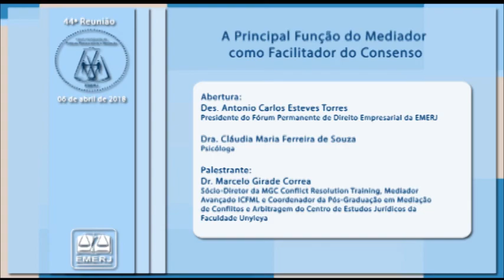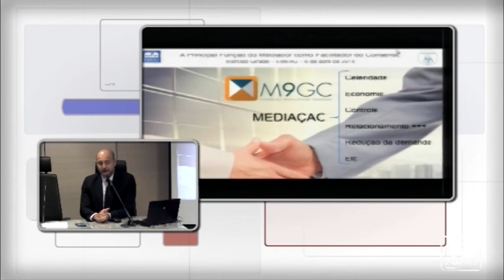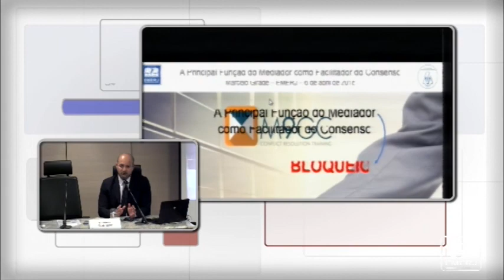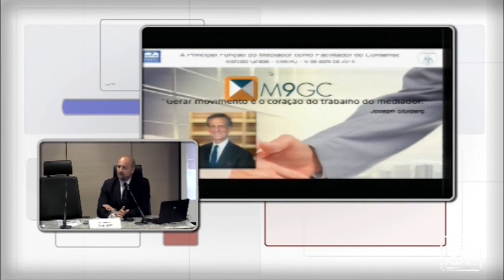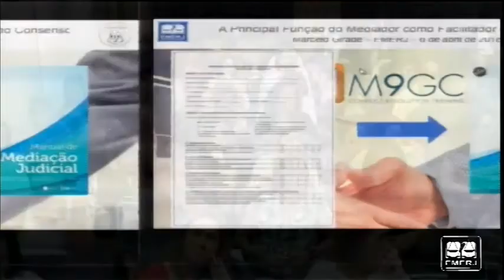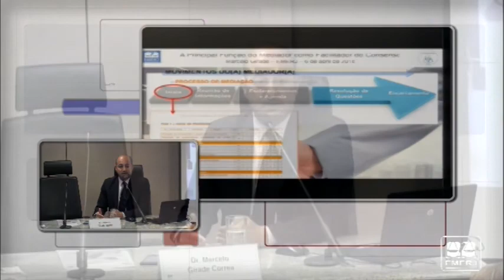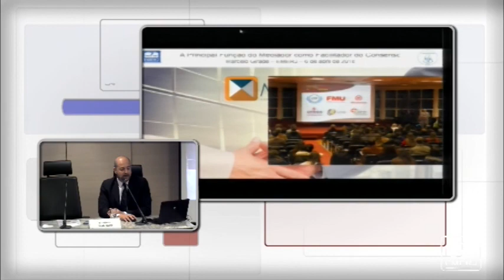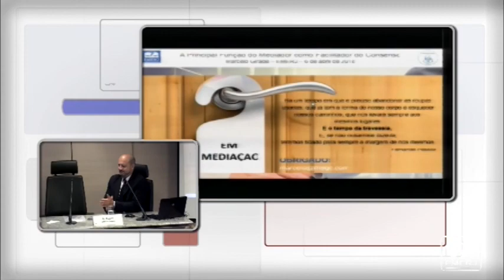06/04/2018 - A Principal Função do Mediador como Facilitador do Consenso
06/04/2018 - A Principal Função do Mediador como Facilitador do Consenso
44ª Reunião do Fórum Permanente de Práticas Restaurativas e Mediação